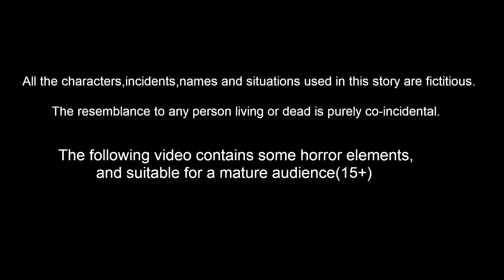கர்ப்பிணி குரங்கு Pregnant Monkey Tamil Stories |Moral Story fairy tales |Bedtime Stories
Tamil Bedtime Dreams One of Tamil Channel belongs to RP media
Animators : Rp media Animators
Sounds and Music : RM Musics and Studios
Writer : Suresh